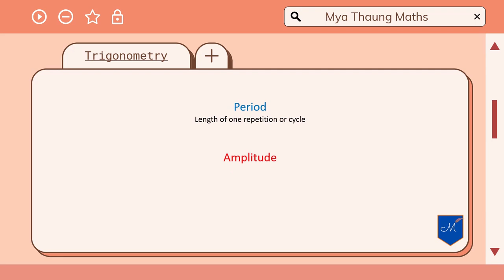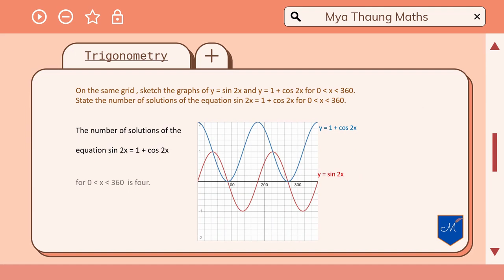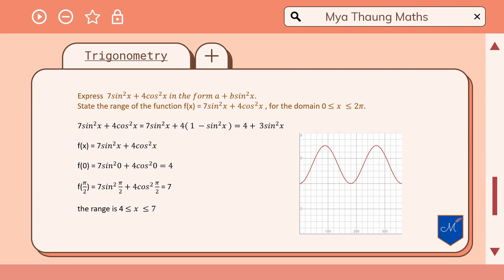Trigonometry by Mya Thaung Maths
video တွင် Trigonometry မှ သင်ခန်းစာများ ပါဝင်ပါတယ်။
This video contains Trigonometry problem-solving.
Video Edited by Lian